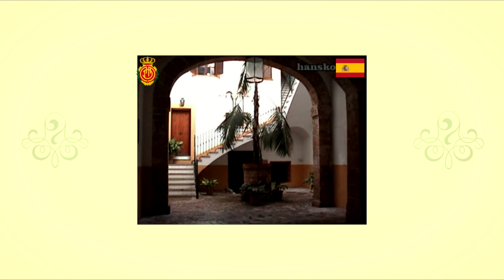Palma de Mallorca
"Palma de Mallorca, kurz Palma, ist der Hauptort der spanischen Mittelmeerinsel Mallorca und zudem Sitz der Regierung der autonomen Gemeinschaft der Balearen, auch Bischofssitz und Sitz der Universität. Palma ist das Versorgungszentrum der Balearen, ihr größter Hafen und Flughafen mit den meisten Infrastruktureinrichtungen und touristisch stark frequentiert.

Palma erstreckt sich entlang der Bucht von Palma, an der Mittelmeerküste im Insel-Westen. Etwa 500.000 Einwohnern leben dort. Das ist mehr als die Hälfte der Einwohner Mallorcas. Nordwestlich der Stadt liegt die 'Serra de Tramuntana' und nordöstlich einige, kleinere Hügelketten, die Palma von der Zentralebene Mallorcas trennen. Nach Osten erstreckt sich der Sandstrand 'Platja de Palma' über zehn Kilometer Länge Richtung S’Arenal. Westlich liegt die Bucht 'Cala Major'.

Das Zentrum der Stadt bildet die historische Altstadt innerhalb der 1902 verschwundenen Stadtbefestigung, auf deren Verlauf sich heute die städtische Ringstraße erstreckt gefolgt vom etwa zwei Kilometer breiten Gürtel dichter Stadtbebauung. Diesse umfaßt im Südwesten den dort gelegenen Hafen. Außerhalb des Autobahnrings liegen die Vororte und Gewerbegebiete. Zusätzlich gehört die südlich gelegene Insel Cabrera administrativ zu Palma."(wiki)

"Die Altstadt von Palma präsentiert sich als stilistische Mischung aus arabischen wie spanisch-katalanischen Einflüssen. Ursprünglich wurde sie als römische Niederlassung gegründet. Die zahllosen, engen Gassen sind größtenteils autofrei, wobei angelegte Treppenwege die Altstadtgassen miteinander verbinden. Zu Palmas Sehenswürdigkeiten gehören die Kathedrale der Heiligen Maria, das Castell de Bellver, die im 14. Jahrhundert erbaute Festungsanlage, der Almudaina-Palast, zugleich Balearen-Residenz des spanischen Königshauses, die arabischen Bäder in der 'Carrer de Serra', eines der wenigen Zeugnisse der maurischen Epoche, diverse Museen, das Spanische Dorf, 'Nuevo Pueblo Espanol', mit seinen Nachbildungen historischer Gebäude und Plätze sowie die traditionelle Markthalle auf der Placa Rosello, 'Mercat del Olivar'." (taken

Note: Despite careful research, no liability is accepted for the content of external links. The operators of the linked pages and their content are solely responsible.